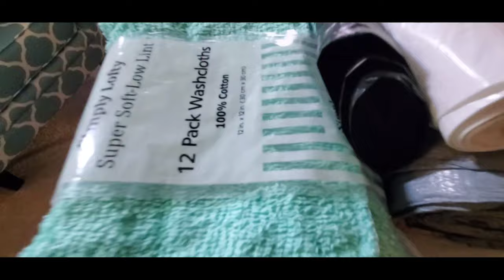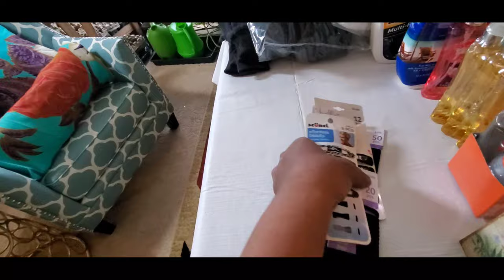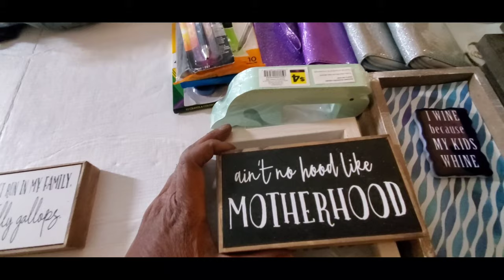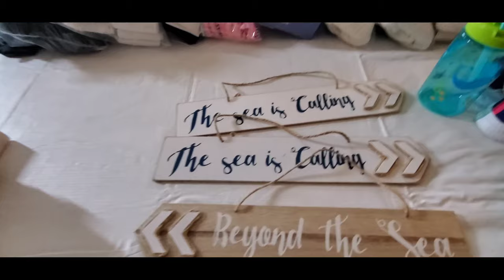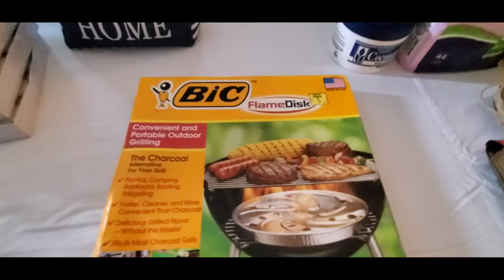DUMPSTER DIVING | DOLLAR GENERAL | IS IT SNOWING?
Finding free items in the dumpster to reuse,  repurpose,  resell, recycle,  share and donate.

Dollar General always come through with the everyday personal and household items.

See you on the next dive

I own the copyright to the music